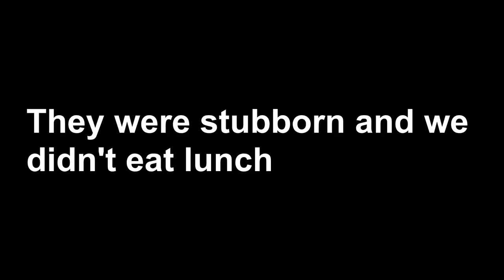Sammy's Vlog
d